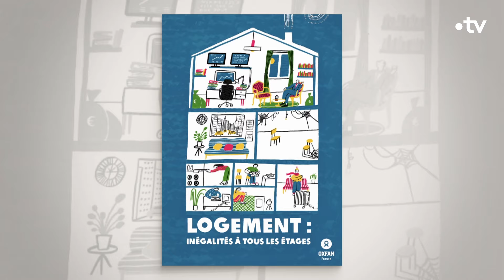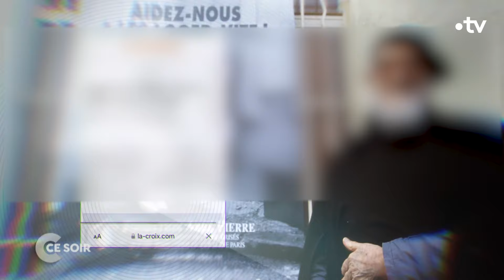Les annonces de Gabriel Attal vont-elles améliorer la crise du logement - C Ce soir 1er février 2024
Retour sur le cri d’alarme de la Fondation Abbé Pierre. 70 ans après le fameux appel entendu à l’époque par des millions de Français, la Fondation alerte dans son dernier rapport sur l’explosion du mal logement en France, qu’elle qualifie de véritable “bombe sociale”.

Alors de quoi cette explosion du mal-logement est-elle le nom ? Avons-nous détourné les yeux, collectivement tardé à prendre conscience de la gravité de la situation ? Les classes moyennes sont-elles devenues le nouveau visage de la pauvreté en France ? On en parle avec :

Christophe ROBERT, Délégué général de la Fondation Abbé Pierre
Cécile DUFLOT, Directrice générale d'Oxfam France, ancienne ministre de l'Égalité des territoires et du Logement (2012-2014)
Ano KUHANATHAN, Économiste, docteur de l’université Paris-Dauphine, membre du conseil scientifique de l’Institut Rousseau, enseignant à Neoma Business School, auteur de « Les nouveaux pauvres - Inflation, vie chère, qui pour payer l'addition ? » aux éditions du Cerf (05/01/2023)
Annaïg LE MEUR, Députée Renaissance du Finistère
Robin RIVATON, Essayiste, chef d’entreprise